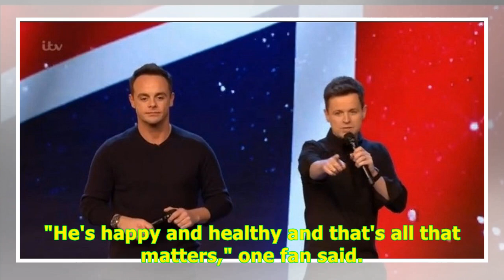What fans made of Ant McPartlin's TV return on Britain's Got Talent -24H Highlight News